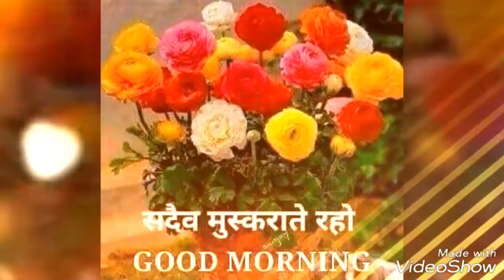Mitrasen yadav newada 8400692473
Pawan prabhat